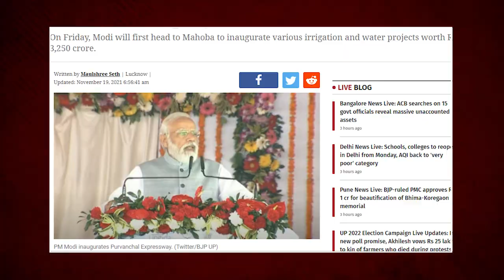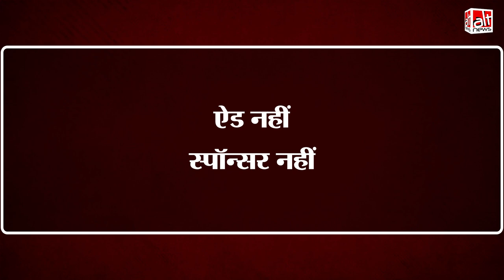BJP नेताओं ने Andhra-Telangana बॉर्डर पर बने बांध की तस्वीर बुंदेलखंड की बताकर शेयर की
Several BJP UP MLAs posted a photo of Srisailam Dam in Andhra-Telangana and claimed that it is a "gift for Bundelkhand". The image was shared during PM Modi's visit to UP where he inaugurated several infrastructural projects.